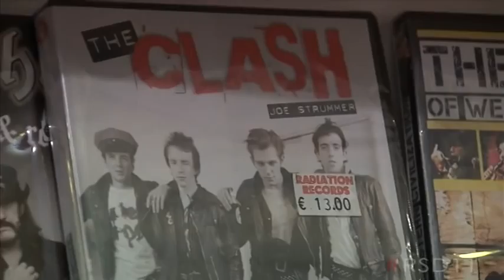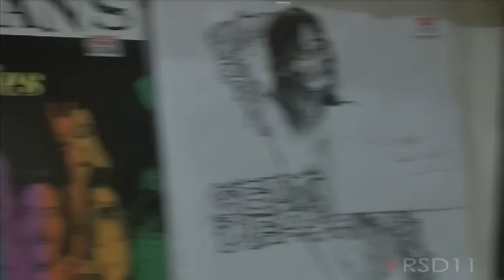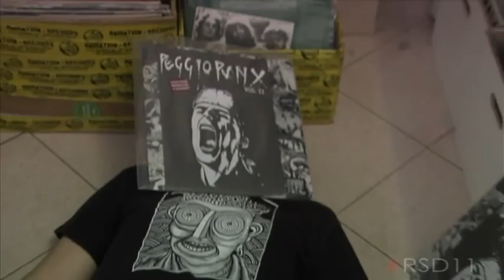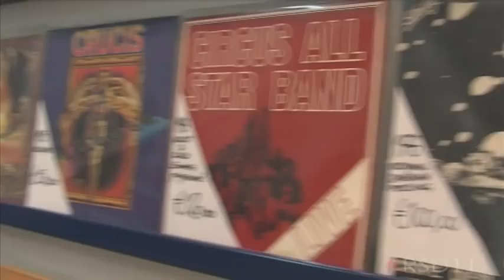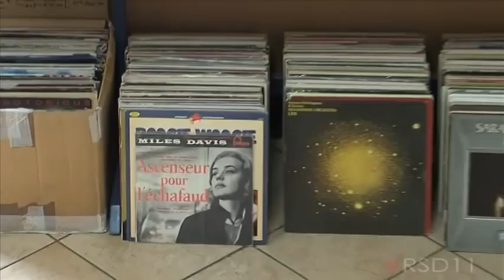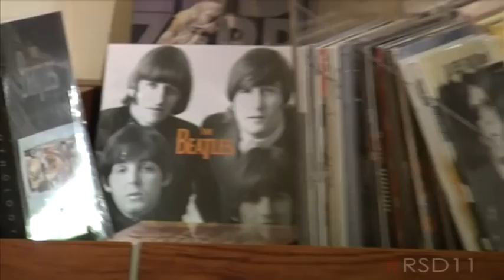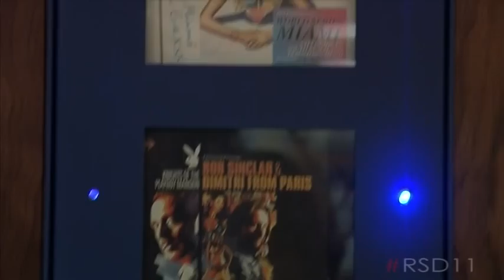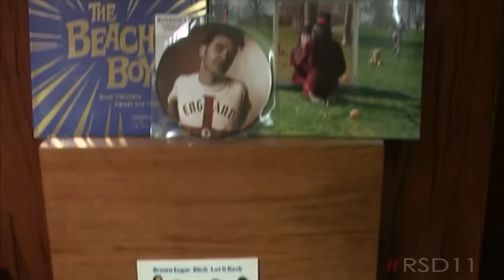Record Store Day 2011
16 aprile - Record Store Day 2011